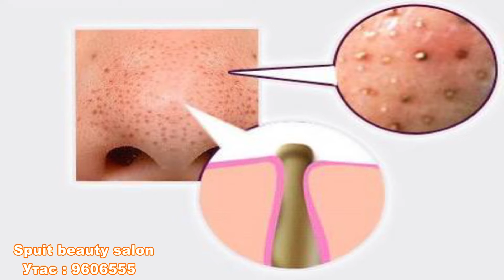Spuit goo saihan